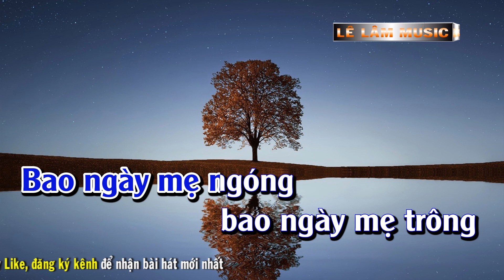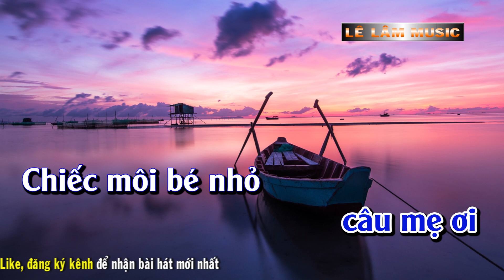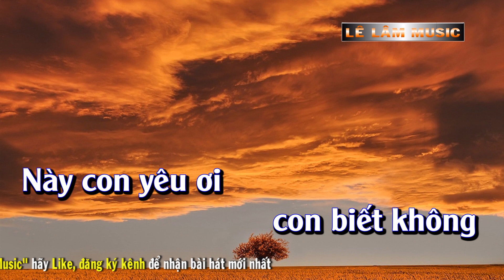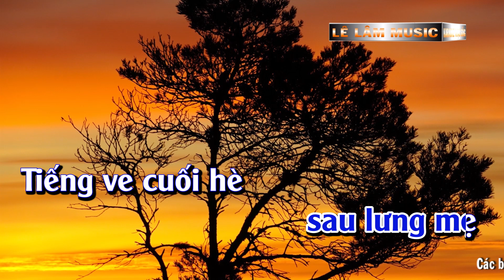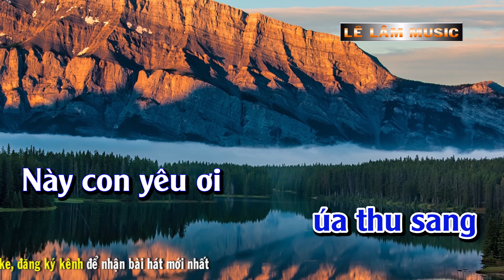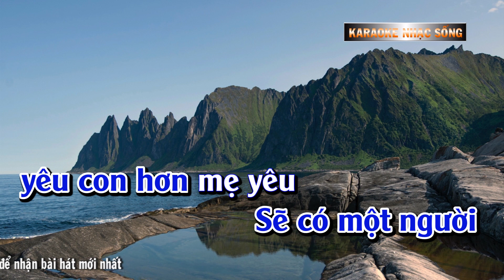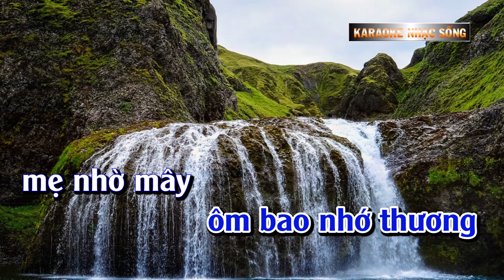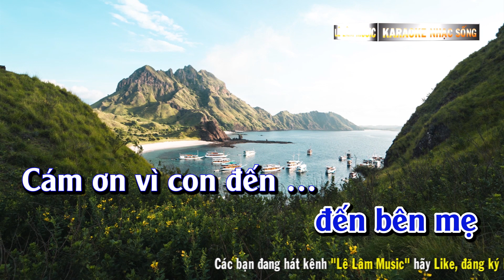Karaoke Nhật Ký Của Mẹ Tone Nam - Lâm Music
► Tác Phẩm : Nhật Ký Của Mẹ Tone Nam - Lâm Music